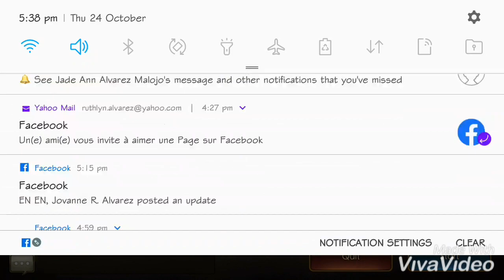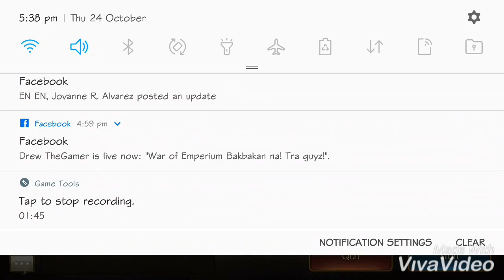BONDING PLAYING CELESTIAL DEFENSE (WARGODS )